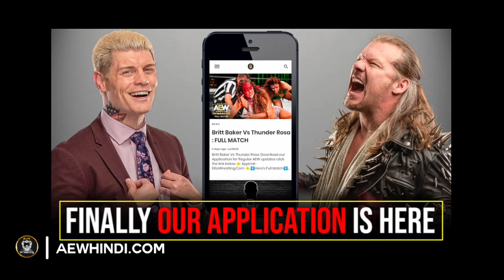AEW Dynamite Full Show Highlights : CM Punk Undisputed AEW Champion 🤩 MJF Returns to AEW & More....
1) AEW CM Punk Vs Jon Moxley.
2) AEW MJF Return.
3) AEW Billy Gunn Vs Colten Gunn.
4) AEW Chris Jericho Daniel Garcia.
5) AEW Dynamite Full Show Highlights.